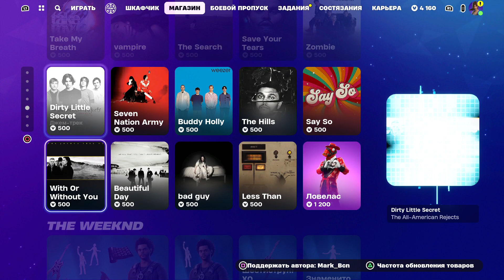Магазин Фортнайт 4 Февраля 2024